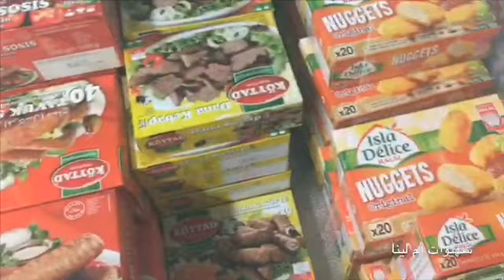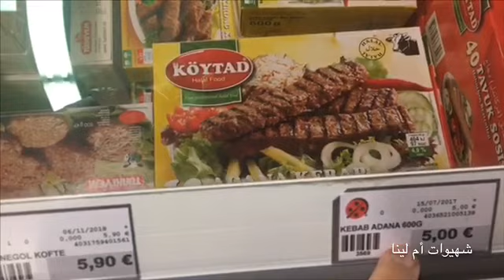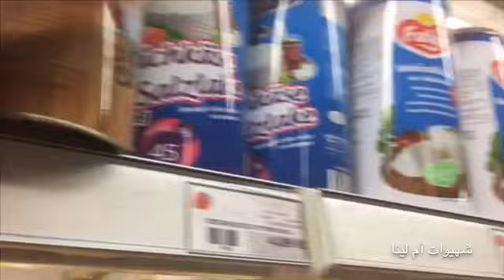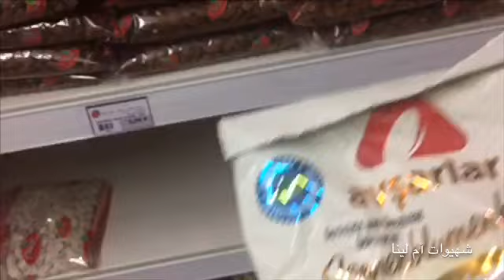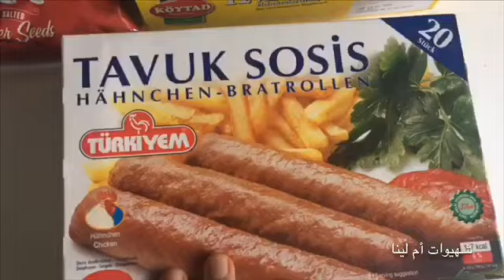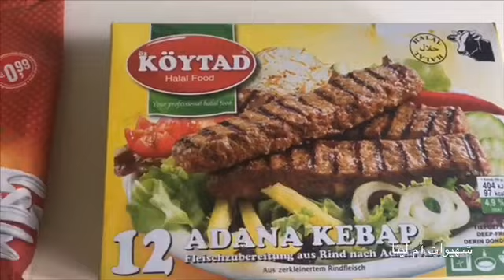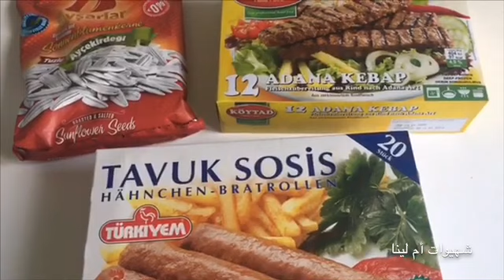روتيني:واش حتى انتوما بحالي ولا غير انا؟اجنحة الدجاج وبطاطا فالفران بطريقة سهلة ماتستغنايش عليها..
أجنحة الدجاج
جناوح الدجاج
بطاطا فالفران

الي بغات تلتحق بالمجموعة فالفيسبوك مرحبا نخليلكم رابط المجموعة هنا

السلام عليكم ومرحبا بيكم فقناتي وقناتكم أحاول تقديم كل ماهو مفيد ومميز قناة تهتم بكل ما يخص المرأة المغربية والعربية أحاول إعطاء طاقة إيجابية لتجعلها مميزة وإنسانة متجددة في حياتها وبيتها
قناتي تهتم بالطبخ المغربي،التقليدي،العصري،والعالمي، تسوق،فلوك،روتين،تاويل وأفكار... 🌹🌹🌹🌹🌹🌹
chhiwate _om_lina

٠
فيديو اليوم روتين ووصفة ساهلة بطاطا وجناوح الدجاج فالفران 😍😍😍😍😍😍❤️❤️❤️❤️❤️❤️❤️

نتمنى يعجبكم لا تنسوا تشجيعي بلايكات وتعليقات لإعطاء المزيد إن شاء الله .